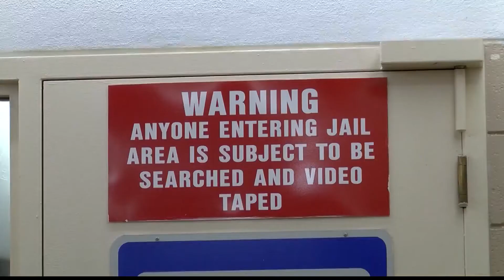Inmate found dead inside Texarkana jail